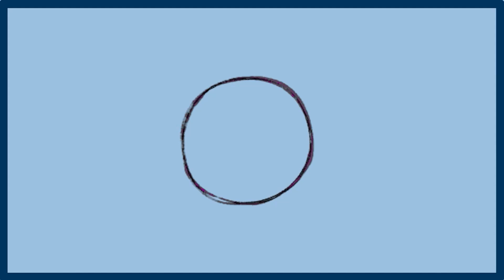Why kidney patients suffer from Oligospermia ? | Dr. Health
In this video Himanshu Dhawan will talk about why kidney failure patients suffers from oligospermia, so watch the video till the end without skipping.

Oligospermia can be seen in kidney patients suffering from acute kidney disease, polycystic kidney disease, and chronic kidney disease. Oligospermia is a condition in which there is a decrease in sperm count, which can hinder the process of giving birth to a child.

𝗕𝗮𝘀𝗶𝗰 𝗳𝘂𝗻𝗰𝘁𝗶𝗼𝗻𝘀 𝗼𝗳 𝗸𝗶𝗱𝗻𝗲𝘆:
-- Remove toxins from the body
-- Filter out the waste material
-- Neutralizes protein in the body

During kidney failure, the patient is usually prescribed a protein free diet, which can lead to the deficiency of sperm count, because the sperm is also made up of protein.

Patient with kidney failure is advised not to restrict protein completely and can take a low quantity of protein in their diet.